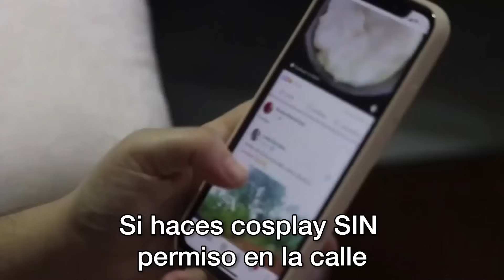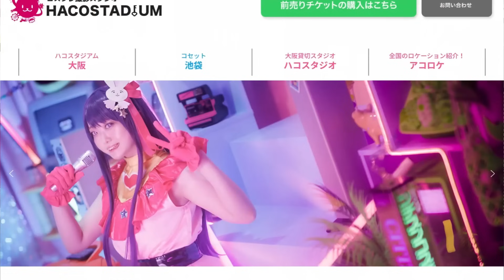LAS QUEJAS MÁS LOCAS DE LOS COSPLAYERS EN JAPÓN: mi experiencia / entrevista de Yunae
Yunae y Dirge nos hablan de cosas de las que se quejan los japoneses sobre el cosplay.

Yunae es una española que consiguió su sueño de vivir en Japón. En este canal habla de cómo es vivir en el país como extranjera y comparte su amor por el anime, la moda y el cosplay.
Subimos vídeos todos los domingos.